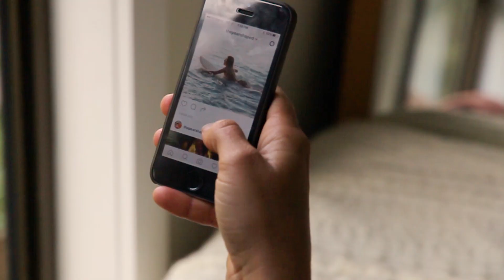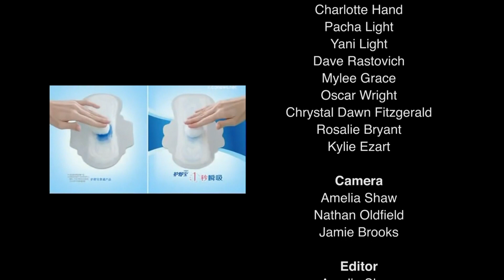"Pear Shaped" - A Surf Short by Lauren Hill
Surfing tends to take itself pretty seriously, and women’s surfing carries the extra burden of not only having to be serious, but also be sexy.

Watch as Sanuk surfy sea scribe, Lauren Hill, pokes fun at all that with a little absurdity from the everyday realities of being a woman in the water...

"Pear Shaped" is a tip of the cap to the people who shrug off the unique challenges of surfing and choose to go anyway.

Smile... pass it on!

Follow Lauren Hill on Instagram: @theseakin
Follow Sanuk on Instagram: @sanuk